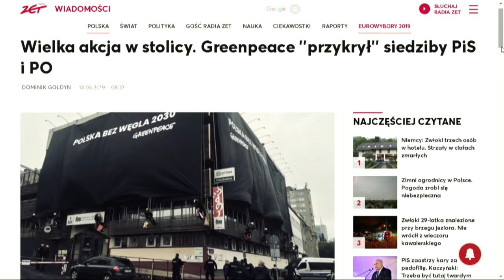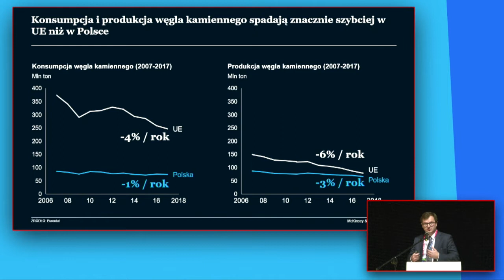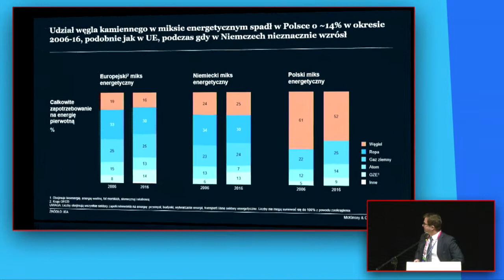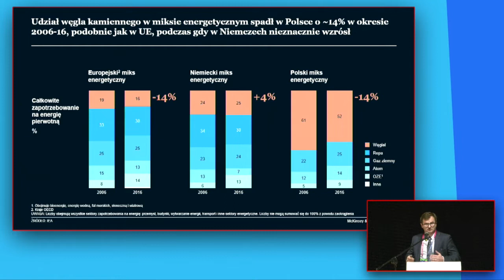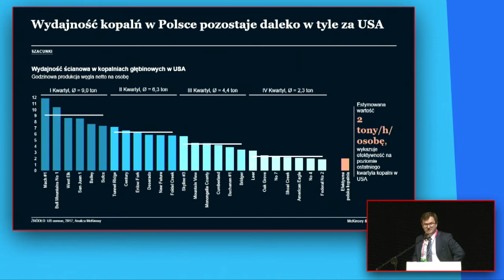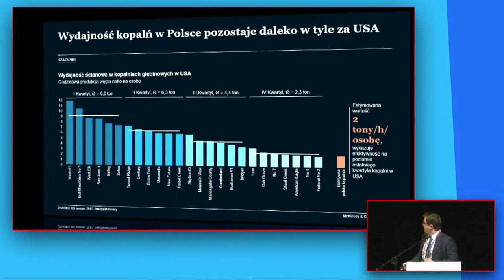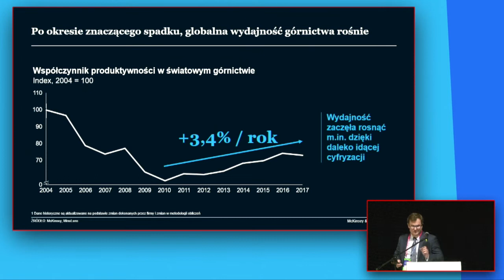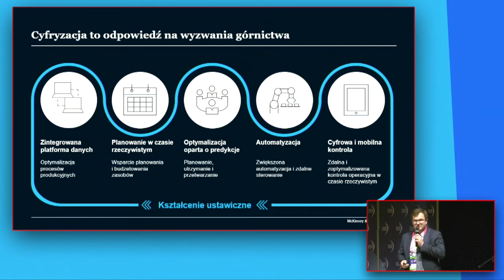EEC2019: Górnictwo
Wycofywaniu się uprzemysłowionych krajów Europy z konsumpcji i produkcji węgla towarzyszy boom na rynku węgla w krajach Azji. W skali globalnej energetyka węglowa pozostaje bardzo istotną częścią całego systemu gospodarczego. Polska, mająca bardzo duże doświadczenie w energetyce konwencjonalnej, ma wielkie kompetencje. Powinniśmy się skoncentrować na tym, żeby wyjść z naszym know-how na zewnątrz, bowiem jesteśmy w stanie dostarczać nowoczesne rozwiązania - wskazywali uczestnicy sesji "Górnictwo", która odbyła się 14 maja 2019 roku podczas Europejskiego Kongresu Gospodarczego.

Panel dyskusyjny poprzedziło wystąpienie Grzegorza Tobiszowskiego, sekretarza stanu w Ministerstwie Energii, pełnomocnika rządu ds. restrukturyzacji górnictwa węgla kamiennego.

Do udziału w dyskusji zostali zaproszeni:
Mirosław Bendzera, prezes, Famur
Artur Dyczko, pełnomocnik zarządu ds. strategii i rozwoju, Jastrzębska Spółka Węglowa
Tomasz Heryszek, wiceprezes ds. handlowych, Węglokoks
Janusz Olszowski, prezes, Górnicza Izba Przemysłowo-Handlowa
Andrzej Paniczek, wiceprezes zarządu ds. finansowych, Polska Grupa Górnicza
Artur Wasil, prezes zarządu, Lubelski Węgiel Bogdanka
Moderacja:
Tomasz Jurkanis, partner, McKinsey & Company Poland

Ponad 12,5 tysiąca uczestników, 1000 prelegentów, 3 dni obrad. Dziękujemy, że wspólnie z nami tworzycie największą imprezę biznesową Europy Centralnej!